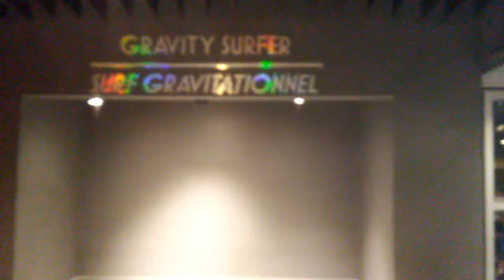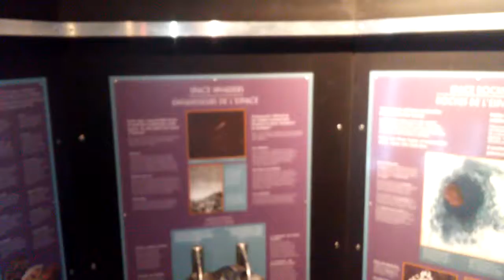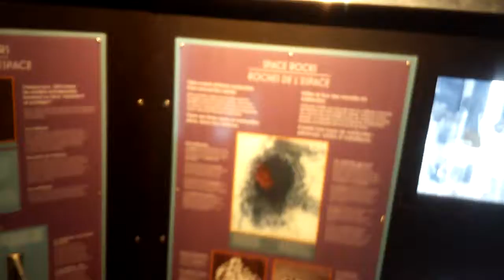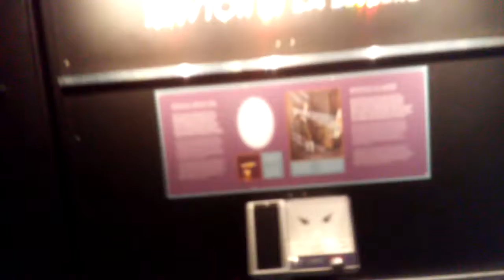Rocket chair in science centre,Toronto Canada